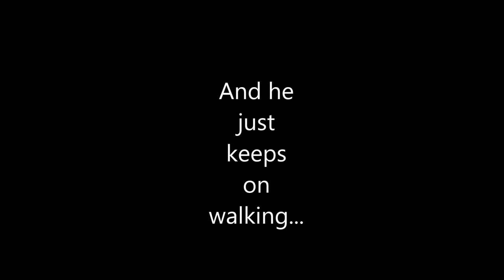Tho's Walking Journey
Meet Tho. He hadn't walked in 20 years, showed up to Tango Happy Hour in a wheelchair in July 2014, and faithfully every Tuesday since. In August 2015, he surprised us all! Let's CHEER HIM ON!